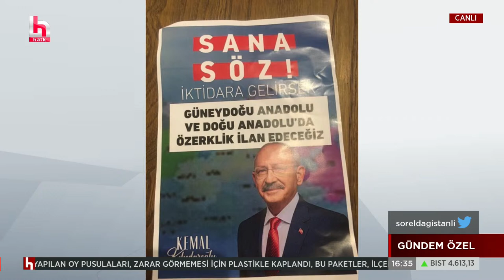Mustafa Yeneroğlu: Muhalefete bir saldırı olursa sorumlusu Erdoğan'dır, Soylu'dur!